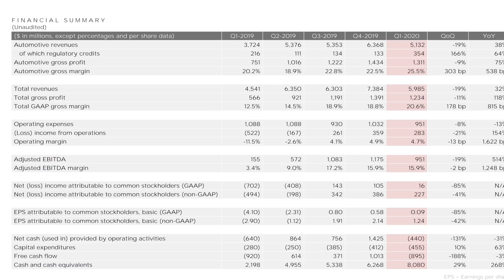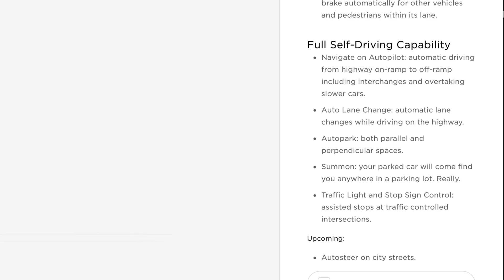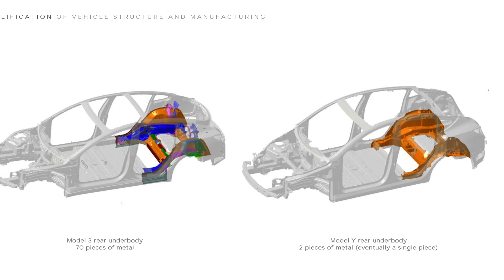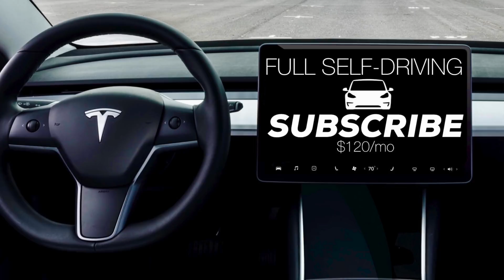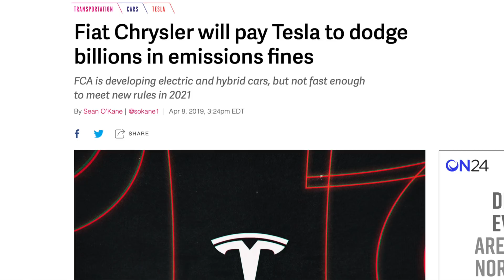Tesla's 2020 Q1 Profitable! Semi Delayed + Model Y Ramp